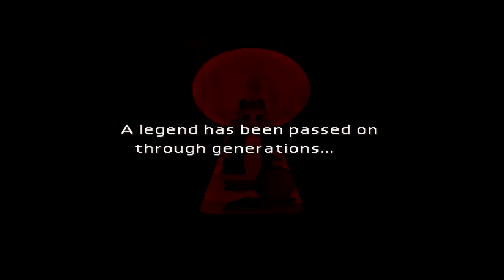Final Fantasy VII - Part 7 - Honey Bee Inn (PC)